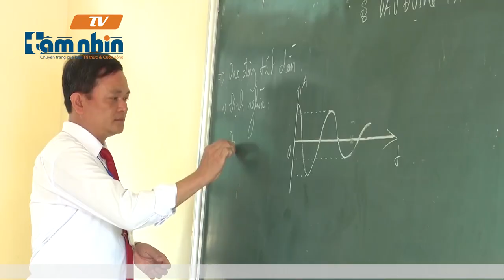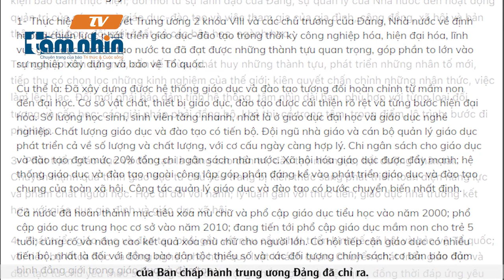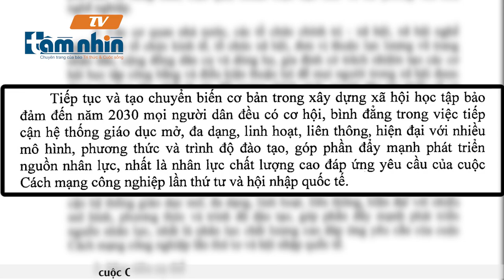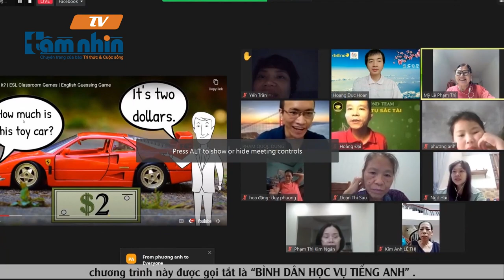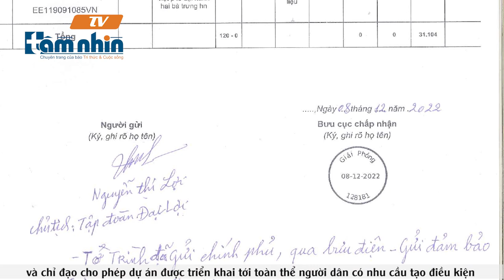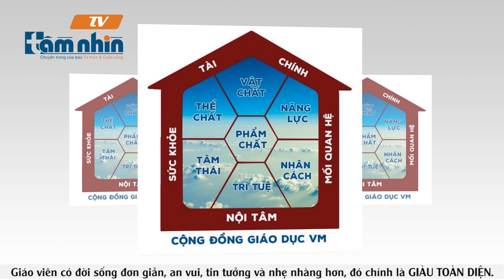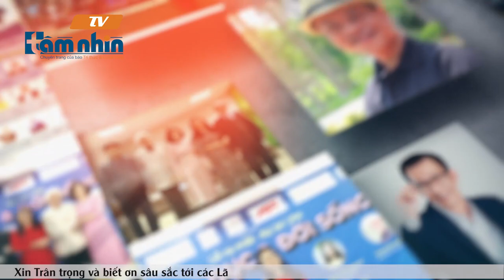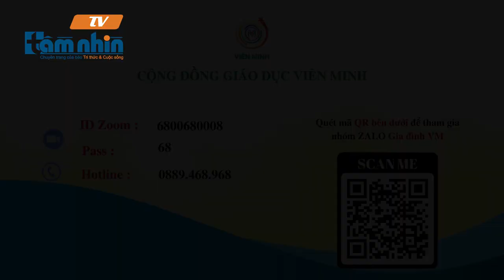Tập đoàn Đại Lợi và Cộng đồng giáo dục Viên Minh Thực hiện khát vọng Việt Nam 2045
Cộng đồng Giáo dục & Đời sống VIÊN MINH
Tổ chức Viên Minh
TS. Ngô Thị Lý
TS. ngothily
Căn bản và toàn diện nền Giáo dục Việt Nam